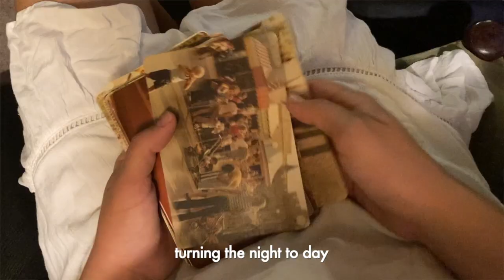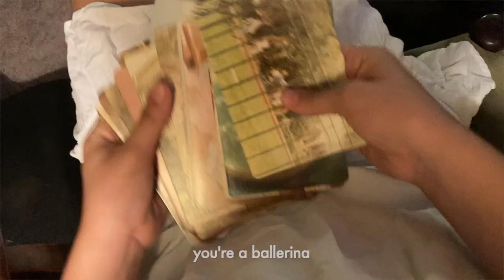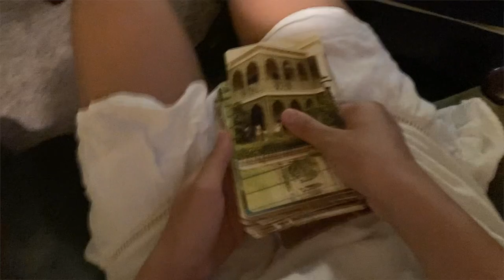ballerina (original song!) | eva g.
HI! Sorry this one's out late! I've been traveling and it's all hectic but I put some work into this one. If anybody found me through my last video, THANK YOU! your comments were so nice and really made my week :)

Thank you Kai for unwillingly taking part in this video, Dad for the bass, and Papa for giving me your photo discards

@michaelsongs the original you requested :)